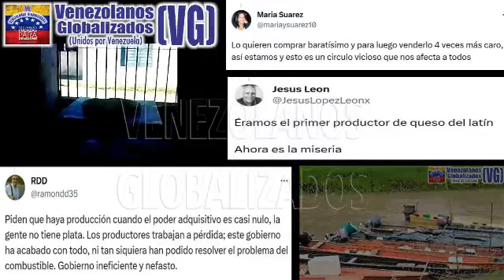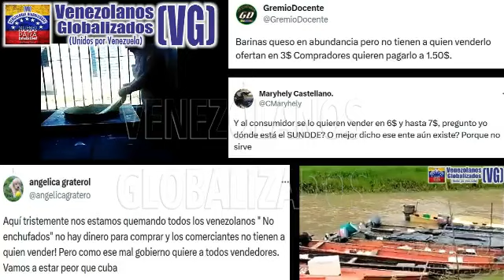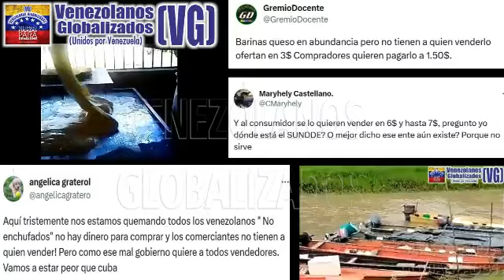QUΕSERΑS EN VEΝEZUELA AL ΒORDΕ DE LA QUIEΒRΑ ΤOΤAL